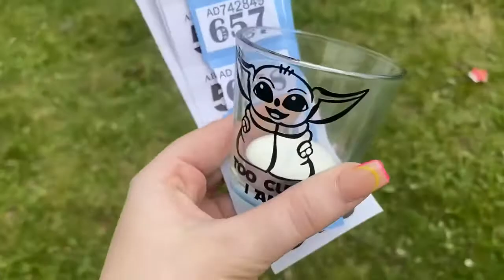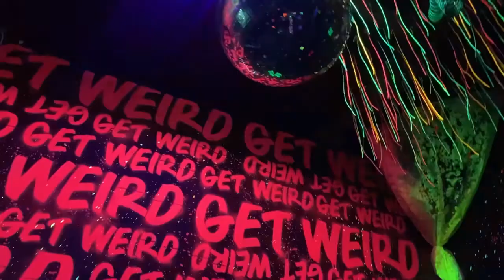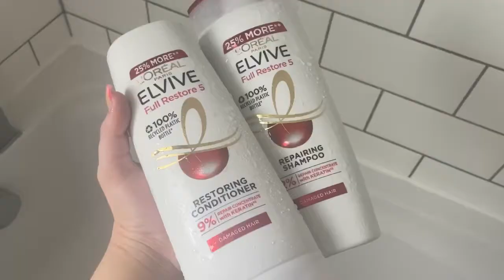WEEKEND VLOG - Fairs, Mini Golf & Food | CHLOE HARPER